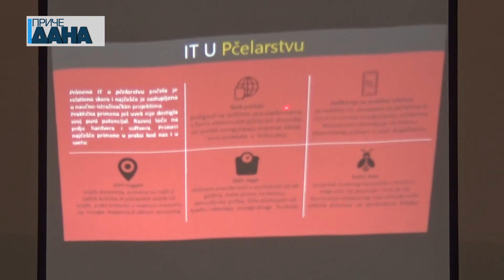Godišnja skupština Društva pčelara Grza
U Srbiji postoji 1300000 košnica i naš med je jedan od najkvalitetnijih u okruženju. O tome kako proširiti proizvodnju i privući mlade da se bave pčelarstvom bilo je reči na predavanju u okviru godišnje skupštine Društve pčelara Grza. Na skupštini je, takođe, raspravljano o radu u prethodnoj godini i planovima u ovoj.